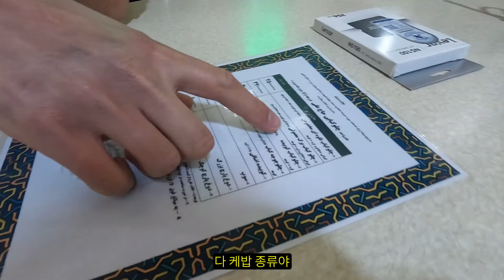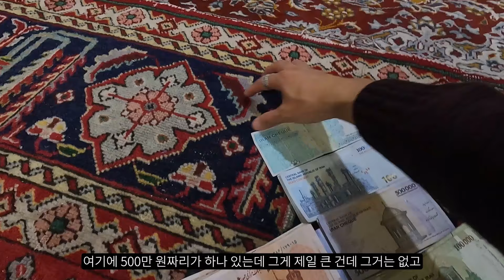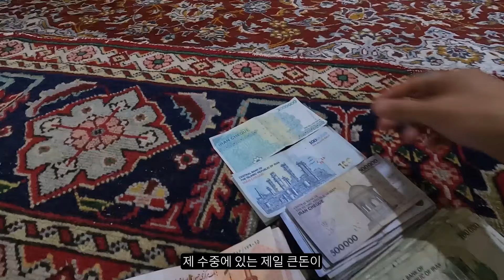이란에 입국하자마자 벼락부자가 된 사연 [이란 1]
언제 또 이렇게 큰 돈을 만져보겠어

*이 영상은 2024년 초 이란과 이스라엘의 정세가 악화되기 전에 촬영되었습니다.
카메라 : GoPro HERO10
편집 : Adobe Premiere Pro
음원 : YouTube Studio Free Music
※ 좋댓구알 및 후원은 영상 제작에 큰 힘이 됩니다
후원 : 우리은행 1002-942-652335 최재원